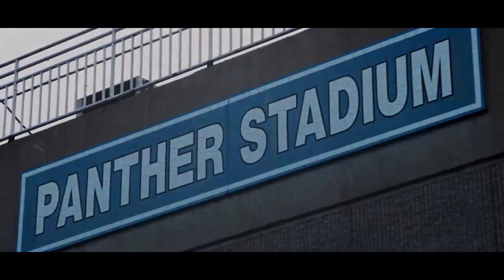🔴 LIVE : Mater Dei Catholic vs. Cathedral Catholic - High School Football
STREAMING! Today California High School Football, Mater Dei Catholic and Cathedral Catholic

This game is a part of the "2022 CIF San Deigo Section Football Championships - Division I" tournament.